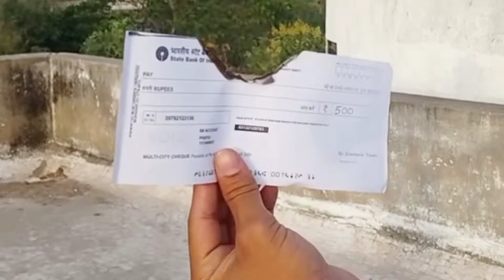Bottle Flip Challenge With Subscribers